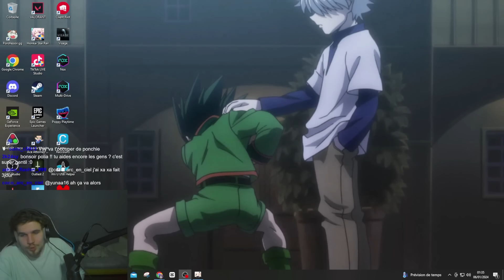Le PIRE COMPTE de TOUS les TEMPS sur Genshin Impact !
On se retrouve pour aider une nouvelle personne sur Genshin Impact et ca c'est difficile..